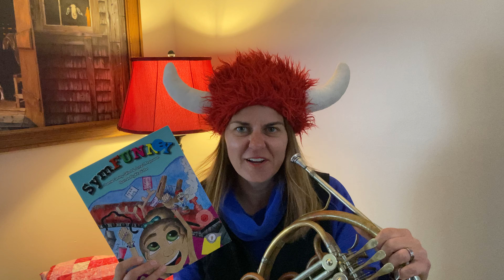SymFUNNY Muscial Storytime-Preview